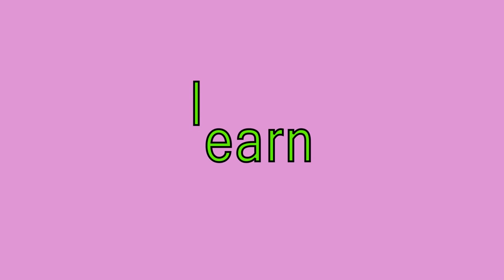"learn" sight words made easy